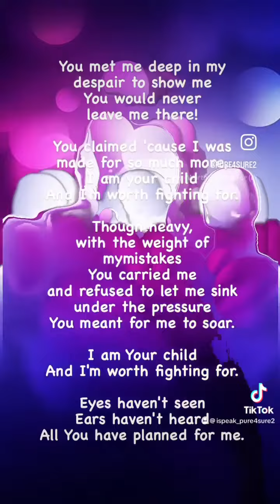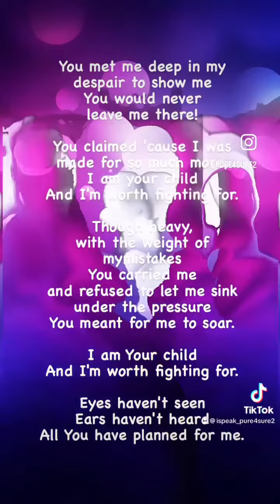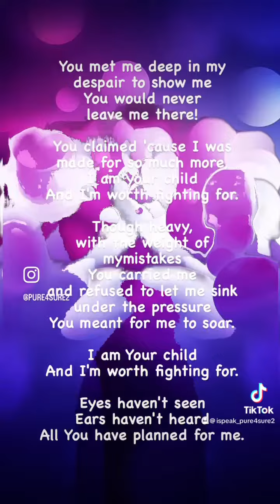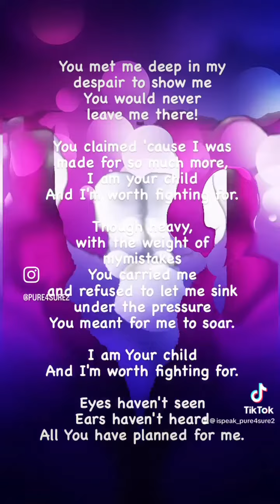You’re Worth Fighting For!🙏🏽